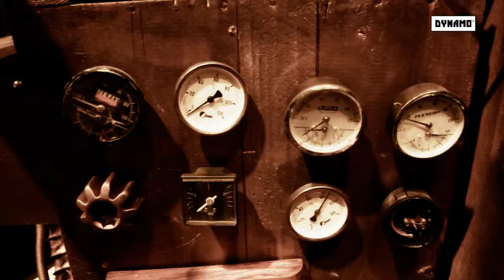Altheart presents: Tandwieltje II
Atlheart organiseerde een steampunk event bij Dynamo.